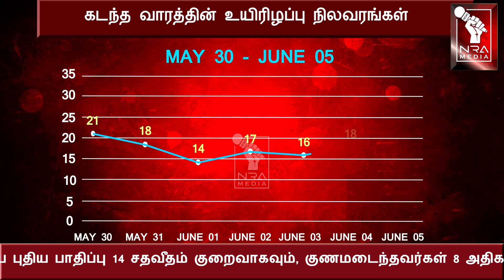புதுச்சேரியில் இன்றைய கொரோனா நிலவரம் | PUDUCHERRY CORONA UPDATE | NRA MEDIA